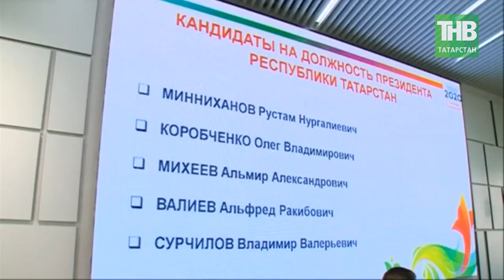Предвыборная кампания вступила в активную фазу: меньше месяца до выборов Президента Татарстана | ТНВ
Предвыборная кампания вступила в активную фазу. Меньше месяца остается до выборов Президента Татарстана. Кандидаты и их штабы готовятся к агитации.  Начались встречи с избирателями, раздача листовок на улицах, подготовка к дебатам в СМИ.

Координаты:
☎ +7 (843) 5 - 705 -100